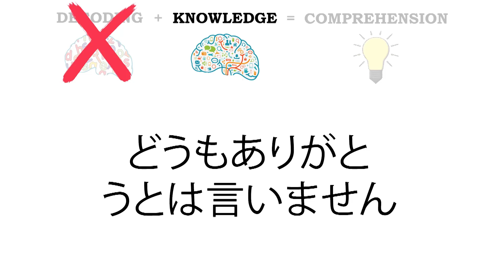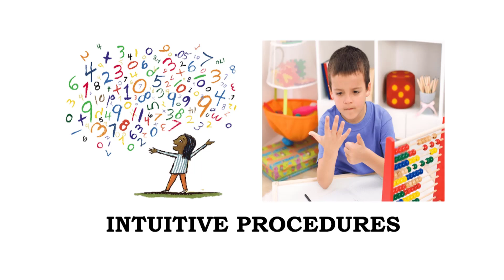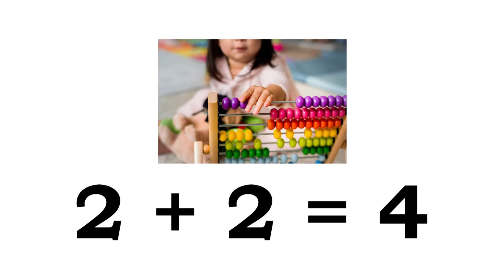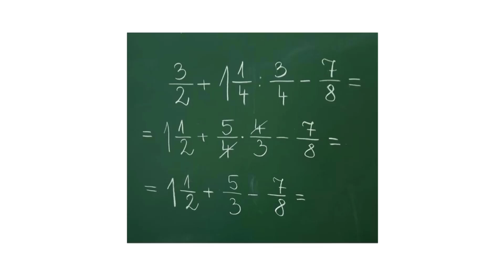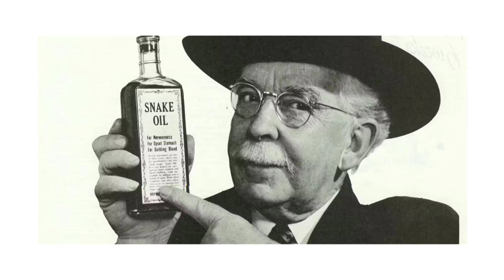Math Wars | Two Myths that Undermine Teaching and Learning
We’ve all heard about the Reading Wars (whole-word versus phonics), but perhaps lesser known are the Math Wars.

In this context, I’m referring to a 30+ year-old debate about how we should approach math instruction in the classroom.

While we’ve traditionally relied on computational procedures to teach mathematics (fixed, step-by-step procedures), certain reformists in the early 1990’s began pushing a more conceptual, inquiry-based approach (students construct their own understanding).

Fortunately, by the turn of the century, researchers clearly established that learning math (at least for humans) is far from natural or intuitive, and they demonstrated that students who use established computational procedures perform better (and faster) than those who don’t.

And, with this understanding, the Math Wars were over … or so I thought.

I’ve recently learned that this educational-conflict is making a slow, insidious resurgence based on some misguided rhetoric being promulgated by a few public-facing researchers.

So, in my newest From Theory to Practice video, I’ve decided to examine a new research paper that arms us with some key ideas as we prepare to re-fight this battle:

Myths That Undermine Maths Teaching (Sarah Powell, Aug-2022)

Now, this paper covers seven so-called ‘myths’ that undermine math instruction, and I recommend you peruse it if you can ...

But, in the interest of time, I only look at the two that are most relevant:

1. Myth #1: Concepts before procedures
2. Myth #2: Algorithms are harmful

And, lest you think this video is only for math people, I use this narrow example to draw some broader lessons about teaching in general …

Plus, for those of you who are glass-half-full types, I end on a highly-optimistic note about the state of education ;)

If you have a few minutes, give it a watch.

P.S. Although the inquiry-based math movement was highly criticized and eventually discarded in the late 90’s, proponents note that it was the only time in our educational history that mathematicians – and not professional educators – wrote the curricular materials.

If you’ve read Chapter One of my book ’10 Things Schools Get Wrong’, you already know why this is so problematic.

LME GLOBAL